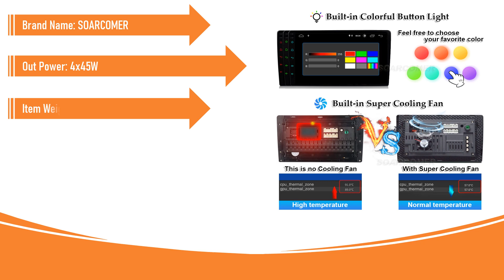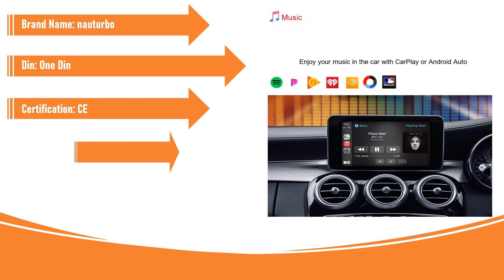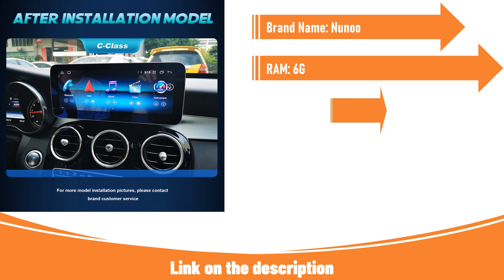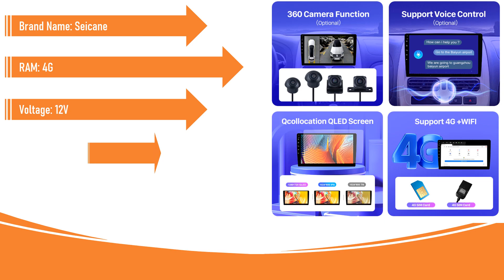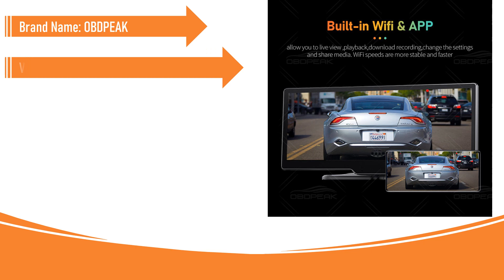Best Car Video Player in 2023 | Best Care | AliExpress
Best Car Video Player in 2023

5.10" Android 12 For Dodge Caravan 4 For Chrysler Grand Voyager RS 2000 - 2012 Car Radio Multimedia Video Player GPS Serero BT IPS

4. Wireless CarPlay for Mercedes Benz C-Class W205 & GLC 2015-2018, with Android Auto Youtube Mirror Link AirPlay Car Play Function

3. Android 12 Wireless CarPlay For Mercedes Benz C Class W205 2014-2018 Car Multimedia Navigation GPS SWC DSP 4G WiFi Netflix

2.Seicane 2Din Android 11 Car Multimedia player For VW/Volkswagen/Golf/Polo/Tiguan/Passat/b7/b6/SEAT/Leon/Skoda

1.K2 Dash Cam 4K 2160P Car Mirror Video Recording Carplay & Android Auto Wireless Connection 5G WiFi GPS Navigation Dashboard DVRs

best car stereo 2023
car stereo 2023
best car stereos 2023
best android car stereo 2023